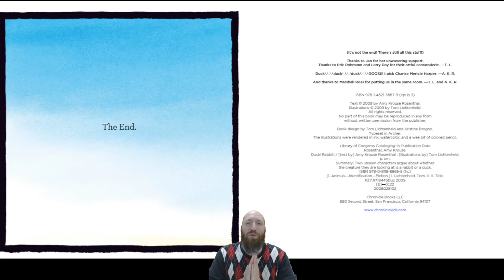Duck! Rabbit! by Amy Krouse Rosenthal Tom Lichtenheld - Read by Mr_Lit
If you enjoyed this book, PLEASE go support the Authors by buying it, go to your local bookstore or library and pick it up!